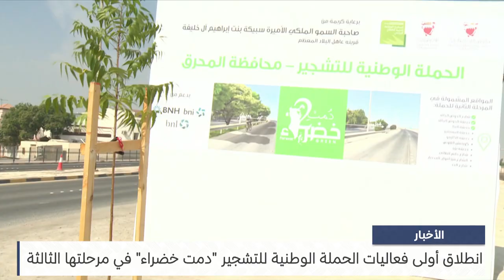البحرين مركز الأخبار : انطلاق أولى فعاليات الحملة الوطنية للتشجير دمت خضراء في مرحلتها الثالثة